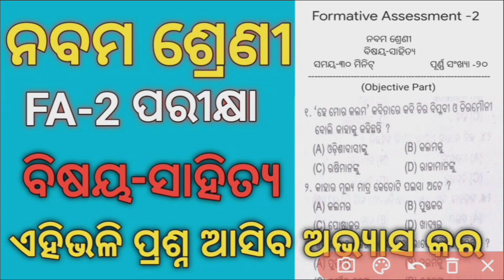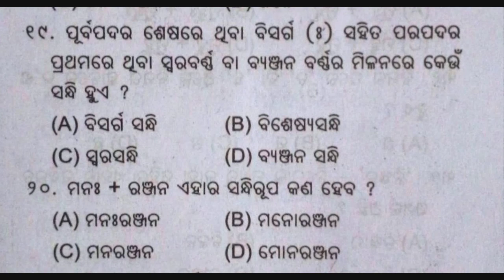9th Class FA 2 MIL Question 2022 Of Odia Medium School#9 Class FA 2 FLO Question 2022#FA 2 FLO QNA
9th Class FA 2 MIL Question 2022 Of Odia Medium School#9 Class FA 2 FLO Question 2022#FA 2 FLO QNA
9th Class FA 2 MiL Question#9 Class FA 2 FLO Selective Question#9 Class FA 2 Question
9 Class FA 2 MiL Question With Answers Of Odisha Board School
9 Class MiL  FA 2 question with answers of Odia medium School
9th Class FA 2 Question 2022#9 Class MiL Question#9 Class FA 2 MiL Question
Selective MCQ question with answers of Odisha board School
9 Class FA 2 Exam Question With Answers of Odia medium School
9 Class FA 2 MiL Question 2022
Class 9 FA 2 MiL Question With Answers of Odisha board School
9 Class FA 2 Selective MCQ question with answers of Odia medium School
PM Tutorial
9 Class MiL Question With Answers of Odia medium School
FA 2 MiL Question With Answers of Odisha board School
9 Class SA 1 MiL Question With Answers of Odisha board School